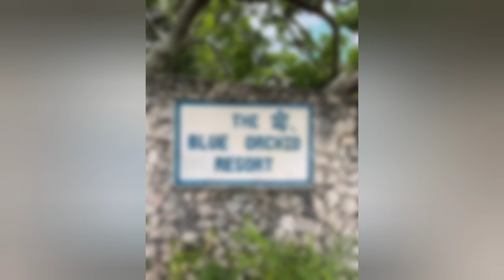The Blue Orchid Resort, Moalboal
"Life begins at the end of your comfort zone. Travel brings back unity and love
back to your life."